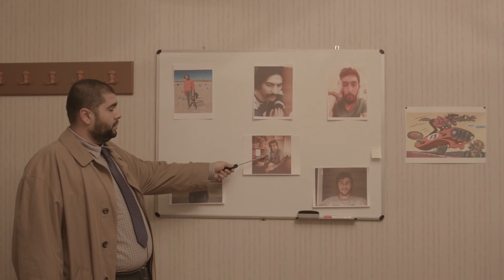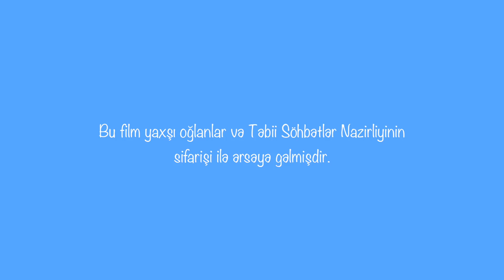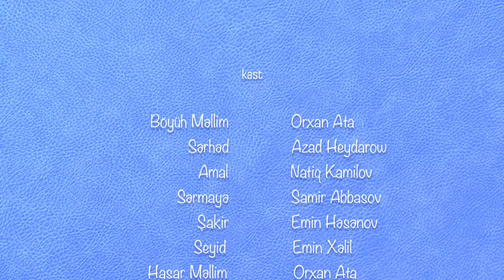3otaq - 2.Seriya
Çəkdikləri ilk reklamnan sonra məhşur olan qəhrəmanlarımız dünya reklam industriyasındakı gedişata uyğun olaraq musahibə verirlər.